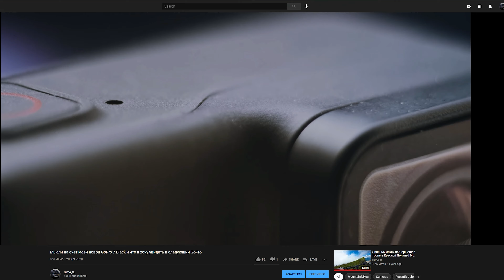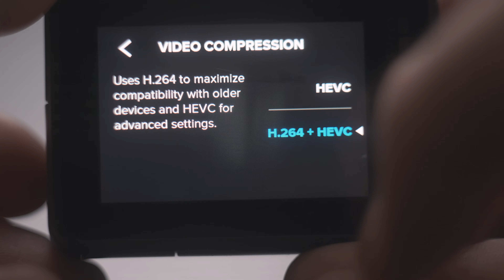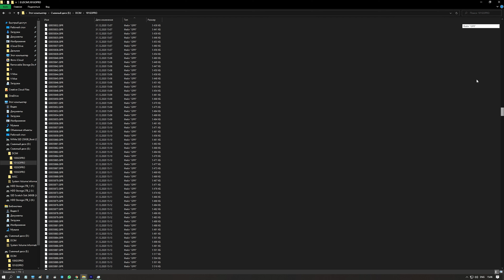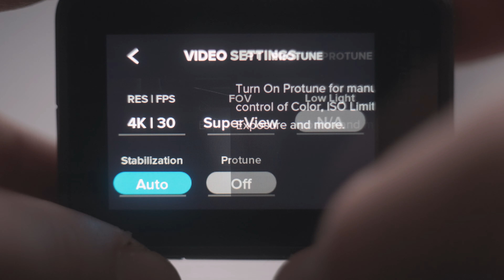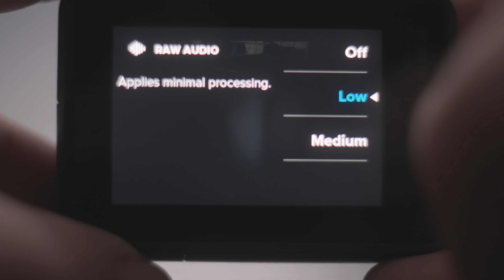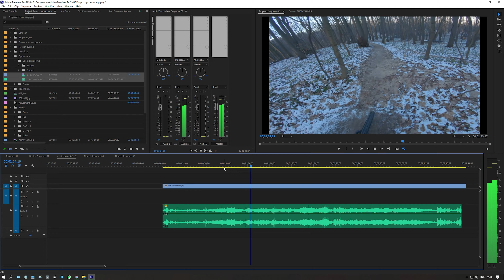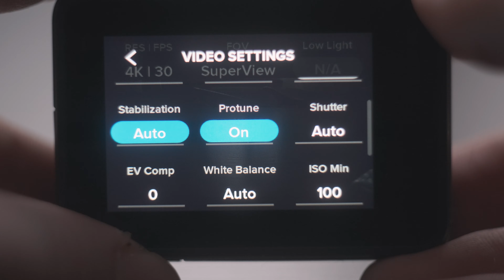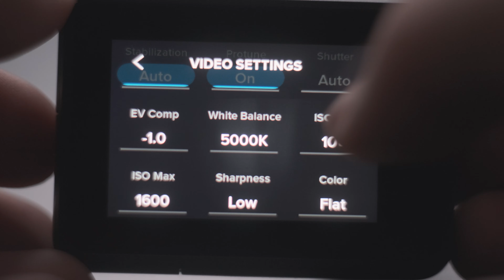GoPro спустя сезон: Каефы, Глюки и как ее правильно настроить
Мои наблюдения и находки спустя сезон использования GoPro Hero 7 Black! Большая часть информации из этого видео применима и к другим камерам GoPro.

В этом видео я расскажу про некоторые проблемы, с которыми я столкнулся, в процессе использования этой камеры, как бороться со звуком от ветра и получать качественный звук с нее, а также как правильно настраивать камеры GoPro, чтобы получать картинку, по качеству, похожую на рекламные ролики GoPro.

Таймкоды:
0:00 - Вступление
0:46 - Стабилизация
2:26 - Глюки со стабилизацией и H.265
5:53 - Батарея и проблемы с ней
7:56 - Ночной таймлапс: не удобный процесс, но крутые результаты
10:43 - Обычный таймлапс: удобный процесс, отвратительные результаты
11:55 - Raw аудио и ветрозащита
17:05 - Настройки ProTune и как получить лучшую картинку с GoPro
22:57 - Итог